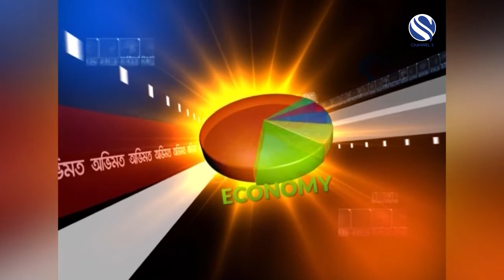অভিমত || OBHIMOT || আবরার ফাহাদ এবং বেপরোয়া ছাত্র রাজনীতি || Channel S UK || SKY 777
অভিমতের আজকের বিষয় :
* আবরার ফাহাদ এবং বেপরোয়া ছাত্র রাজনীতি
* প্রধানমন্ত্রীর ভারত সফর : চাওয়া পাওয়ার হিসেব
* ক্যাসিনো কান্ড এবং ক্ষমতার রাজনীতি

অভিমত :
'অভিমত'- বাংলাদেশের রাজনীতি নিয়ে চ্যানেল এসের সাপ্তাহিক এই অনুষ্ঠানটি দর্শর্করা দেখছেন
২০০৬ সাল থেকে । দর্শকপ্রিয় এই অনুষ্ঠানটি বাংলা ভাষাভাষী রাজনৈতিক টকশো গুলির মধ্যে অন্যতম পুরোনো অনুষ্ঠান । উপস্থাপক ফারহান মাসুদ খান ।

Obhimot
Obhimot is a live and interactive program highlighting the current political circumstances of Bangladesh. This is one of the oldest Bangla talk show watched by hundreds of thousands of audiences globally since 2006